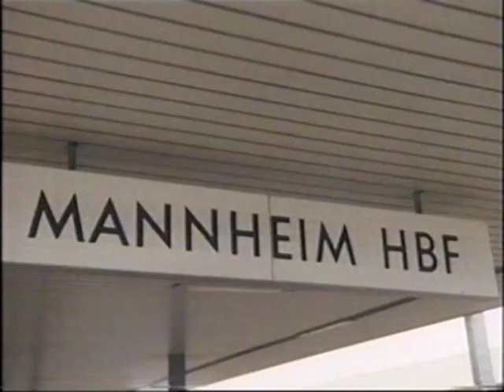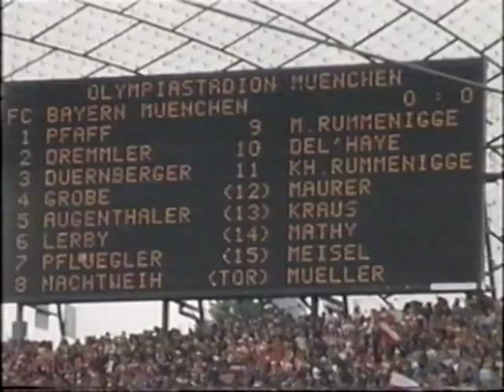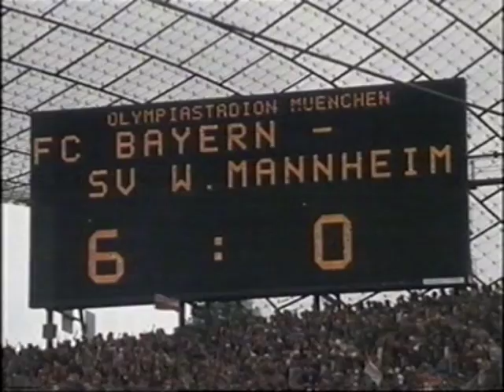0261983001 - SV Waldhof - Aufstieg 1983 - Teil 1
Der SV Waldhof, ein Phänomän an Jugendarbeit und Bodenständigkeit. Nie hat eine Bundesligamannschaft mit so vielen Spielern, die aus der eigenen Jugend hervorgegangen waren gespielt. Ein 6-teiliger Bericht aus 1983 führt hinter die Kulissen des Tradionsvereins im Norden von Mannheim.